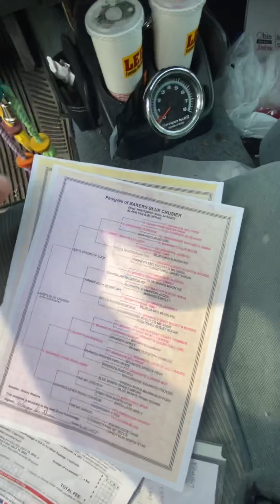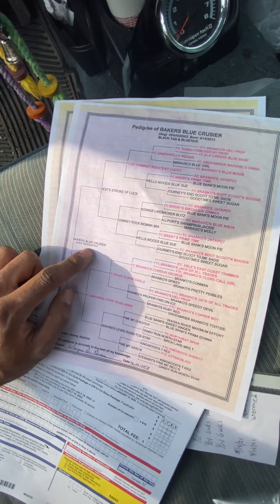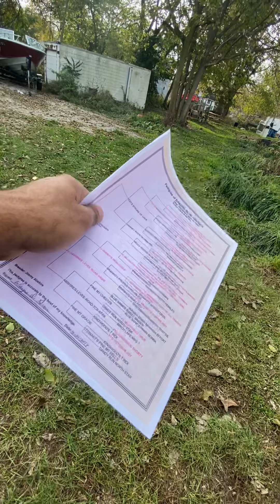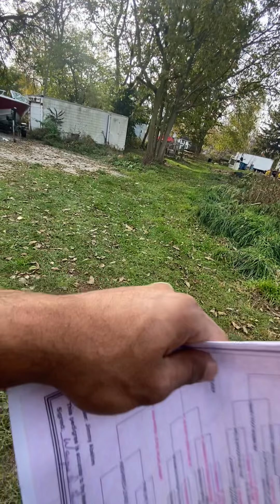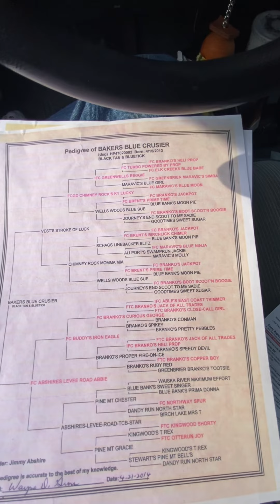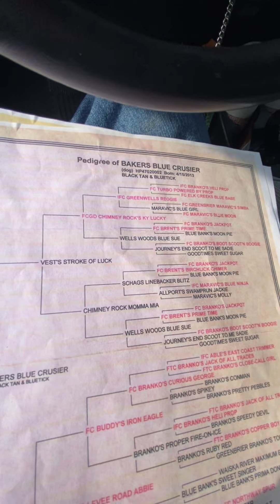How to train a beagle to hunt rabbits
Rabbit hunting